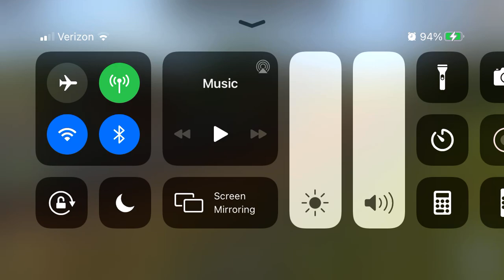State railway fallout: Timothy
State railway tales will be coming so along with all of the other YouTube shows that I came up with They all will be Sponsored by everything in the world 🌍🌎🗺but not if it’s some bad or horrible or terrifying or maybe 🤔 horrid horrible and awful 😕😔☹️ all of this will be starting and coming so to a YouTube near you.😉😉😉😉😉😉😉😉😉😉😉😉😉😉😉